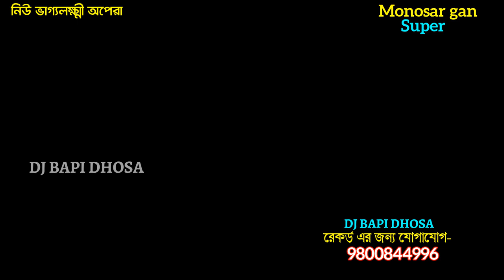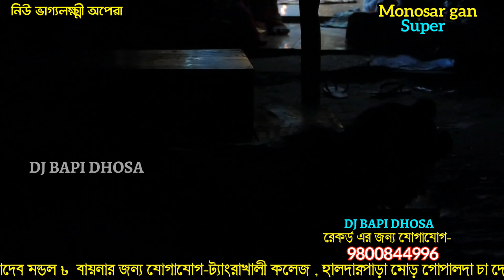মা মনসার কী ভাবে আনা হল Ep 03-gajon dj bapi